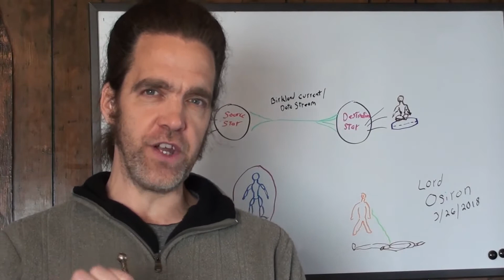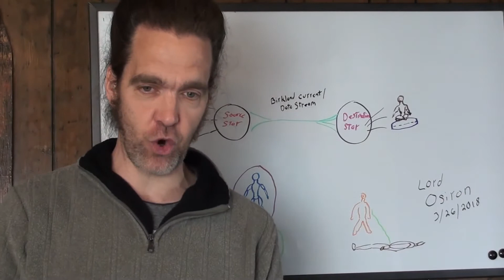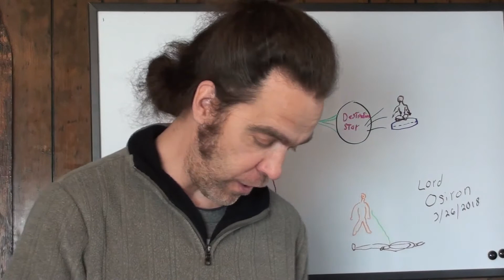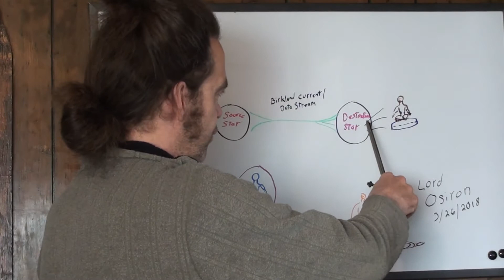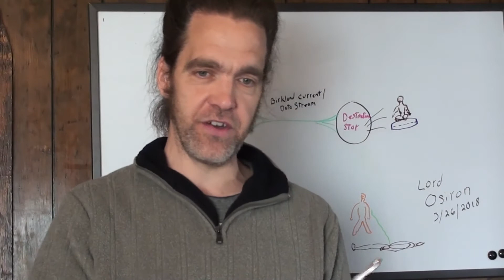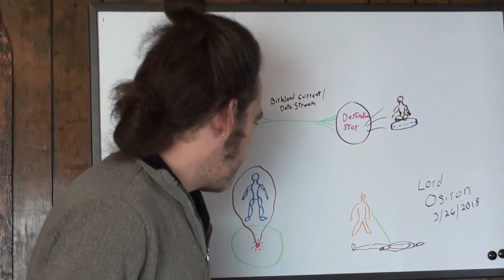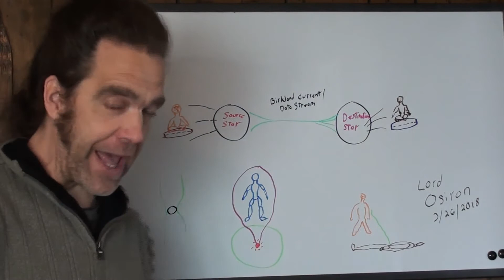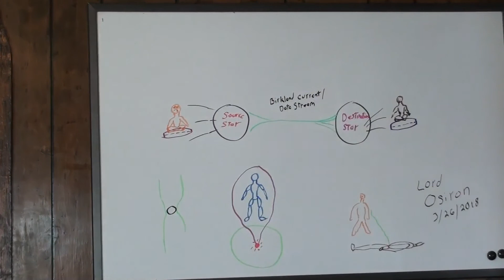The Secret To Interstellar Travel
This video shows how to travel interstellarly and to do so in a practical manner. One part that never made it in the video is why it's so important to maintain a healthy human population, or any being because our life experience here is contingent upon sound and healthy vessels to thrive optimally here.